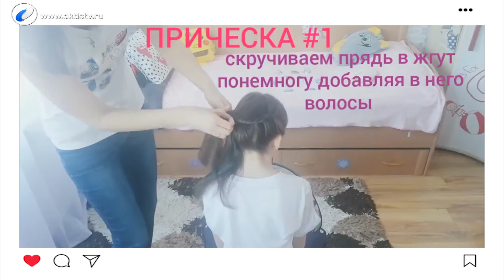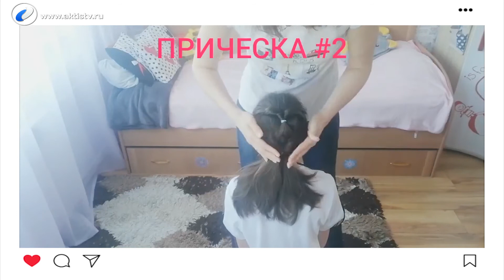Мама в кадре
Полезная  рубрика  "Мама  в  кадре" и её ведущая Юлия Бадина. Юля
покажет  несколько  вариантов  экспресс-причёсок  для  школы  на своей
дочери Алисе.